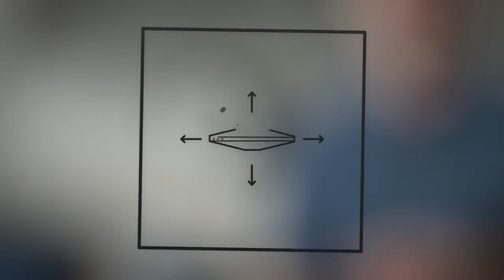Smartaudio | DYNAUDIO Music - Tech - RoomAdapt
A App gratuita Dyanudio Music para iOS e Android conecta-se a populares serviços de streaming de musica incluindo TIDAL e Spotify. Tem contas em mais que um serviço? O sistema utiliza-os simultaneamente para gerar playlists inteligentes.
Cada altifalante tem cinco presets. Estes podem ser programados com tudo o que seja acessível através da app: Playlists Music Now, estações de rádios de internet, músicas individuais, playlists de TIDAL e Spotify e mais - suporta até presets dedicados para diferentes membros de família. Tudo o que tem que fazer é premir o botão na coluna e está imediatamente a ouvir.

Não Interessa Onde a Põe
A Music também é inteligente de outras formas. Não interessa se a coluna está num canto, encostada a uma parede ou colocada em espaço aberto: a tecnologia RoomAdapt deteta onde a coluna foi colocada e otimiza constantemente as suas características tonais para apresentar a melhor performance possível.
Notará mais esta tecnologia nos graves e médios limpos e precisos.